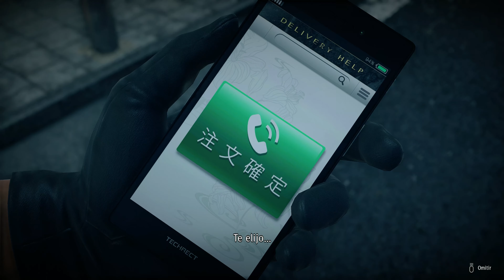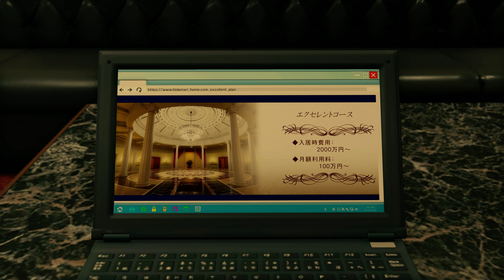[4K+] YAKUZA: Like A Dragon | 8 | GAMEPLAY ESPAÑOL